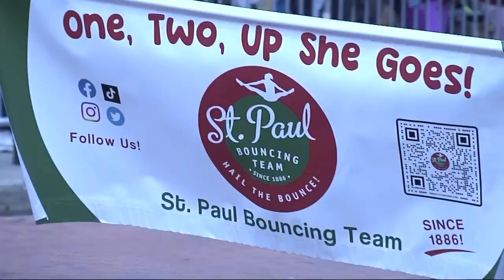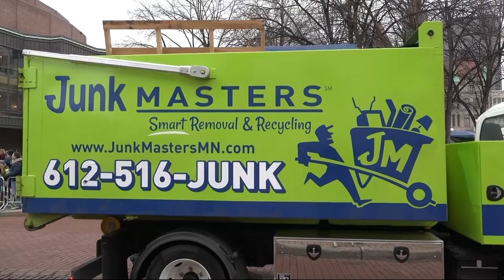2024 Winter Carnival King Boreas Grande Parade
The Saint Paul Festival and Heritage Foundation, proudly presents the 2024 Saint Paul Winter Carnival King Boreas Grande Parade!